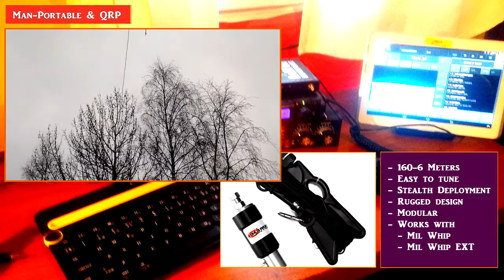CHA HYBRID MICRO First QSO & Test | Chameleon Antenna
In this video, I am testing the CHA Hybrid-Micro from Chameleon Antennas, rather than my normal WSPR test, I decided to just work a pileup and see if I could bust through to the special event station.

This is my first test with the Chameleon Antenna CHA Hybrid-Micro. I've known about Chameleon Antennas for some time, and I am happy to say, this one has also lived up to the name.

Man-Portable and QRP is a side project from SurvivalTechNord to share, promote and educate radio operators about man-portable & low power communications, equipment, antennas, and related excursions.

If you want a real challenge, QRP portable s teh way to go.
Maximize capabilities, while minimizing gear!